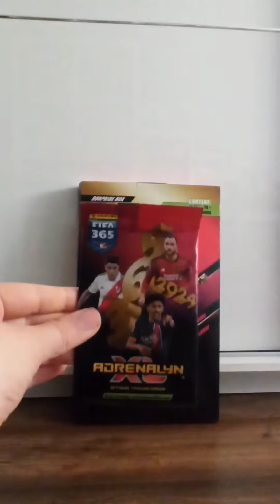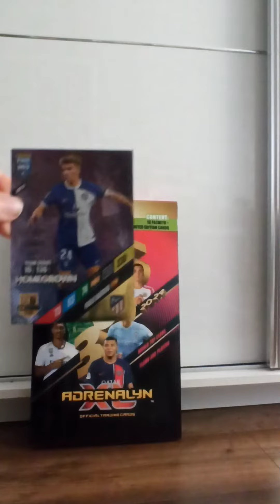Fajne duo z Man city 🎅 || Kalendarz Adwentowy || daily 3/24